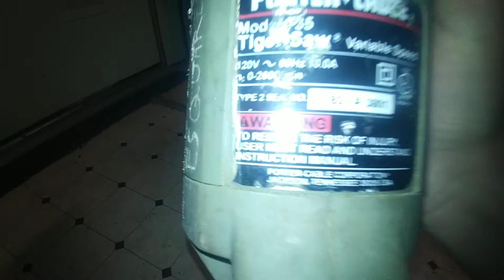Quick Change Porter Cable Tiger Saw